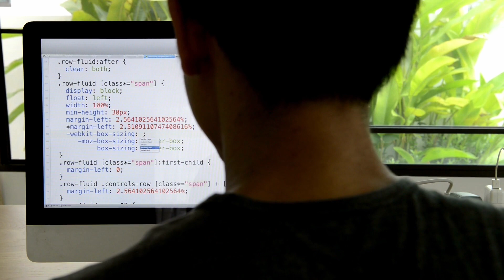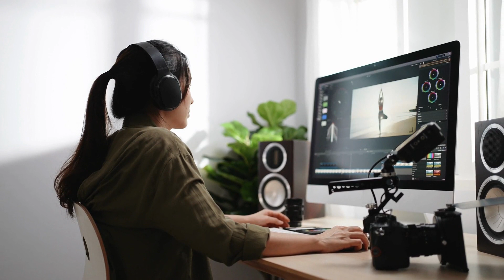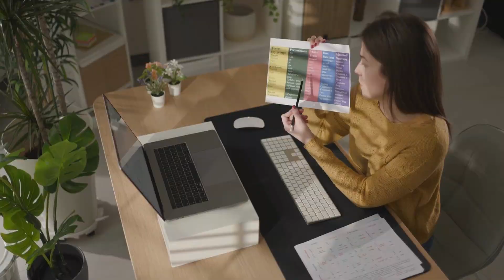Come guadagnare (i tuoi primi) 100 euro online nel 2023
In questo video ti mostro 8 modi per poter guadagnare i tuoi primi 100 euro online e come mettere le basi per creare un business di successo basato sulle tue competenze.

Se vuoi sapere come fare 100 euro subito oppure come guadagnare 100 euro al giorno, ti consiglio di guardare con attenzione questo video fino alla fine e focalizzarti su come guadagnare i primi 100 euro online grazie soprattutto alle tue competenze e creare di conseguenza un business duraturo nel tempo.

▶️ TIMESTAMPS

00:00 - Intro
01:05 - Chi sono
01:21 - Come guadagnare 100 euro online: Vendi oggetti di seconda mano
02:45 - Come guadagnare 100 euro online con un Blog
06:45 - Guadagnare online grazie alle proprie competenze - Intro
07:33 - Come guadagnare 100 euro online come Copywriter
08:50 - Come guadagnare 100 euro online come Video Editor
09:57 - Come guadagnare 100 euro online come Developer (Programmatore web e mobile)
12:28 - Come guadagnare 100 euro online come Graphic designer
14:40 - Come guadagnare 100 euro online come Social Media Manager
17:45 - Come guadagnare 100 euro online come Esperto di lingue
19:09 - L’importanza di avere un Personal Brand

🛠️  I TOOL CHE USO E CHE CONSIGLIO⁣
• Make (tool che permette di collegare tra loro diverse app e software)

📋 IL MIO DESK SETUP

• Scrivania Gerton Ikea (non più disponibile)
• Seconda scrivania LINMON IKEA(120x60cm)
• Tappetino scrivania in feltro DAWNTREES
• Tastiera bluetooth
• Mouse bluetooth
• Sedia girevole IKEA
• Monitor SAMSUNG LED T35F 27”
• Supporto doppio monitor BONTEC
• MacBook Pro M1 13” 256GB SSD
• Supporto verticale laptop VAYDEER
• Docking Station QGEEM
• Barre luminose LED
• Lampada da tavolo Tvärhand IKEA
• Lampadina a LED luce calda Molnart IKEA
• Altoparlante / Cassa PIONEER
• Ki 2 pannelli forati portaoggetti KETER
• Cassettiera con rotelle, nera Helmer IKEA
• Mensole, effetto noce Mosslanda IKEA
• Borraccia termica in acciaio Inox INDIGENA
• Kit 2 raccoglicavi scrivania HASSOKON
• Ciabatta multipresa (8 prese + 4 USB) AUOPLUS

👉🏻  SEGUIMI o CONTATTAMI

👨🏻‍💻  CHI SONO

Sono Carlo Ceglia e mi occupo di business digitale e di migliorare il mindset delle persone in modo da poterle aiutare raggiungere i propri obiettivi attraverso un percorso di lifestyle design.

Sui miei canali condivido le mie esperienze, parlo di business e marketing digitale, di strategie per lavorare in modo smart e di come migliorare il proprio mindset.

Condivido anche i miei allenamenti ad alta intensità che fanno parte della mia vita e che, oltre a migliorare la mia forma fisica, mi aiutano ad alimentare la mia motivazione e ad essere disciplinato.

Il mio scopo è quello di mostrare alle persone le enormi opportunità offerte dal mondo digitale, aiutarle ad acquisire le giuste competenze per avviare il proprio business online e a creare il giusto mindset per raggiungere il successo.

Ti allenerò a disegnare il tuo stile di vita ideale in modo da riempire le tue giornate con le cose che ti rendono felice.